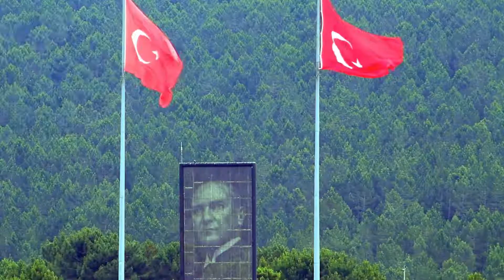SON DAKİKA! İsrail'in En Büyük Gazetesinden Türkiye Paylaşımı! Türkiye 1. Sırada!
İsrailli bir şirketin araştırmasında; koronavirüsün ülkedeki seyahat alışkanlıklarını değiştirdiği, İsraillilerin yüzde 15'inin ilk tercihlerini Türkiye ve ABD’den yana kullandığı belirtildi.
Türkiye; İngiliz, Alman ve Rusların ardından İsrailliler için de yaz tatilinin bir numaralı tercihi haline geldi.

İsrailli telekomünikasyon şirketi Pelephone tarafından koronavirüsün ülkedeki seyahat alışkanlıkları kapsamında yapılan araştırmada, İsrail halkının tatil tercihlerinin değiştiği sonucu ortaya çıktı.

İsrail medyasından Jeruselam Post, araştırmanın sonucunu "Tatil tercihleri değişiyor. En çok Türkiye ve ABD tercih ediliyor" başlığıyla aktardı.

YÜZDE 15'İ TÜRKİYE VE ABD'Yİ TERCİH ETTİ
Haberde, araştırmaya katılan İsraillilerin yüzde 15'inin Türkiye ve ABD'ye gitmek istedikleri belirtildi.

Bu yılın mart ve nisan aylarında en popüler tatil yerlerinin Türkiye ve ABD olduğunu ifade eden İsrail vatandaşları, yaz sezonu için de aynı düşüncede olduklarını belirtti.

Araştırmanın diğer sonuçları arasında, İsrail vatandaşlarının yüzde 8’i, Birleşik Arap Emirlikleri’ni tercih ederken tatil destinasyonları arasında Ukrayna ve Gürcistan yer aldı.

Yunanistan, iki doz aşı olmuş İsrail vatandaşlarına karantina şartını kaldırmasına rağmen tercih sırasında 9’uncu sırada yer aldı.

Seyahat tercihi sırasında daha önce 5’inci sırada yer alan Fransa ise 7’nci sıraya geriledi.
haber izle
canlı haber izle
yabancı basında türkiye
dünya basınında türkiye haberleri
canlı yayın